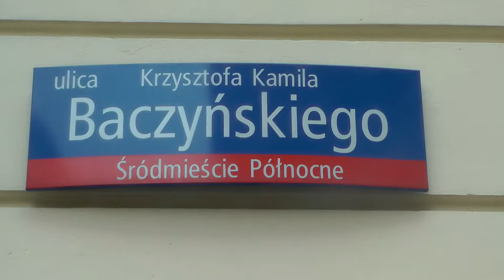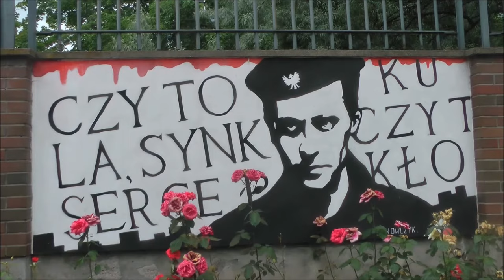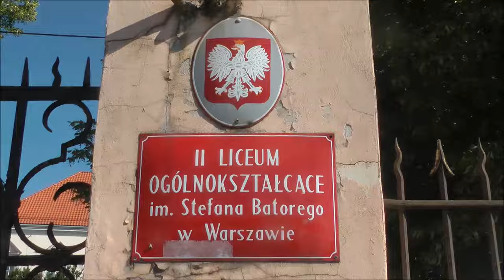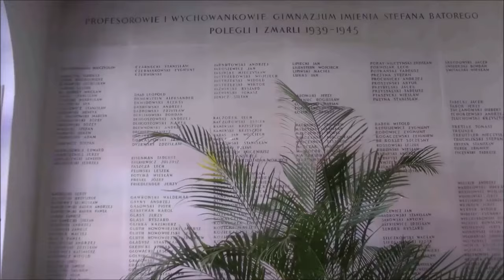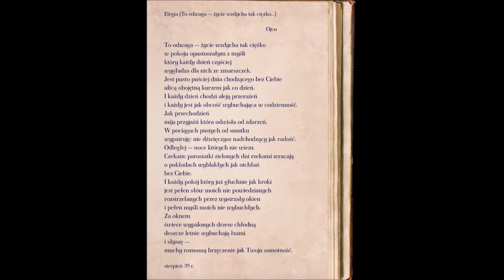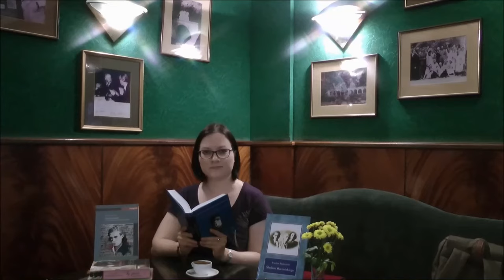"WARSZAWA BACZYŃSKIEGO" - film biograficzny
Zapraszamy do obejrzenia filmu edukacyjnego „WARSZAWA BACZYŃSKIEGO”, który nakręciłyśmy w stolicy, podążając śladami biografii poety.
Scenariusz na podstawie źródeł:
Budzyński W., Miłość i śmierć Krzysztofa Kamila Baczyńskiego, Warszawa 1999.
Budzyński W., Śladami Baczyńskiego, Muzeum Historyczne m.st. Warszawy, Warszawa 2009.
Kamińska J., Śródmiejskie miejsca poety, „Życie Śródmieścia” 2021, styczeń/luty, s. 10-11.
Komuda A., Barbara i Krzysztof Baczyńscy. Tragiczna historia wojennej miłości od pierwszego wejrzenia
Kryńska H., „Rzeczy niepokój”. O twórczości Krzysztofa Kamila Baczyńskiego, Kraków 2021.